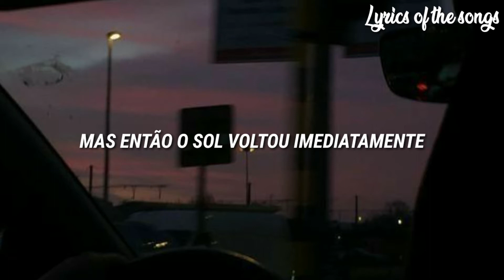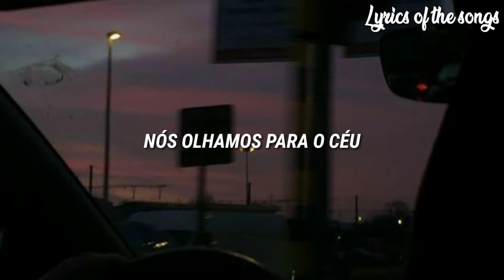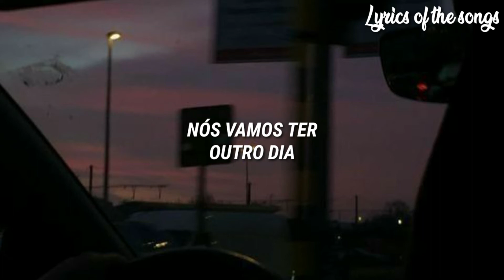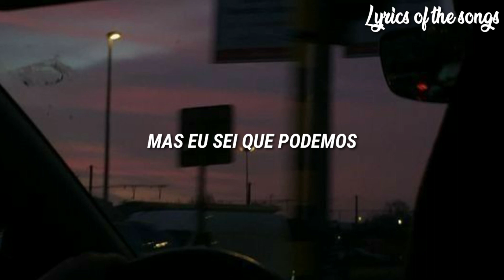Ingrid Michaelson, ZAYN - To Begin Again (Tradução/Legendado)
Letra completa:

When the world was ending
I’d hold you in my arms
And we talked about the places we’d never been
We’d hold on to the past
Because it’s all we thought that we would ever see
But then the Sun came right back
And the birds sang as if nothing had happened

It’s ok
We will get
Another day
To begin again, to begin again, to begin again
But I know that I will try
To begin again, to begin again, to begin
To live and love and breathe again

We looked up at the sky
And we talked about the last song that we’d play
So far from comprehending
They’d lift us to the stars
Never seen each other from so far away
And the kids played as if nothing had happened

It’s ok
We will get
Another day

And cry because I'm happy
And hold my friends like long lost lovers
Be kind to me and love each other
The world keeps spinning on

It’s alright
It’s ok
We will get another day

But I do know that we can
Try to begin again, to begin again
To begin to live and love and breathe again

Tags-